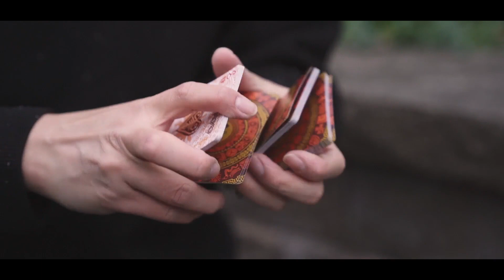Check out Gilded Maya Sun and Moon Playing Cards at MJMMagic.com (see link below)